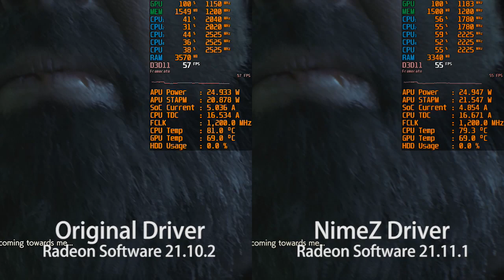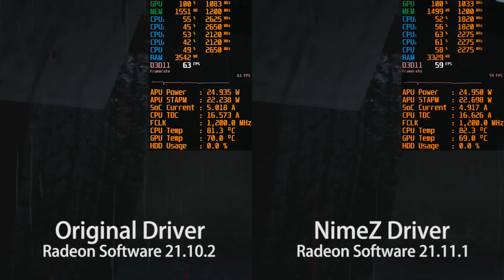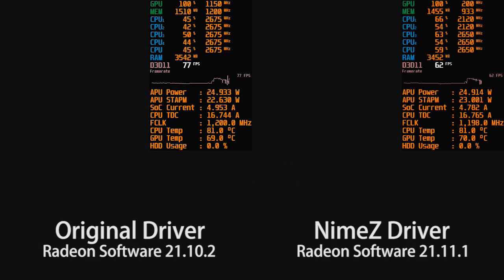Radeon Software Driver 21.10.2 vs NimeZ Driver 21.11.1 | Performance Comparison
Testbed:
8GB 2400 MT/s Dual Channel (4x2) RAM
1 TB SATA HDD + 128GB M.2 NVMe SSD
AMD Radeon Software Adrenalin 21.10.2 (Original)
AMD Radeon Software Adrenalin 21.11.1 (NimeZ modded driver)
Resident Evil 2 Remake
DirectX 11 Renderer